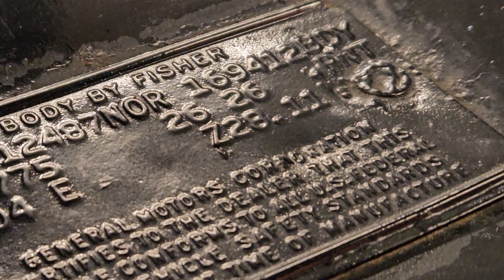Engine Compartment 1971 Chevy Camaro Z/28 For Sale Mulsanne Blue 350 M22 Rock Crusher 4-Speed Posi